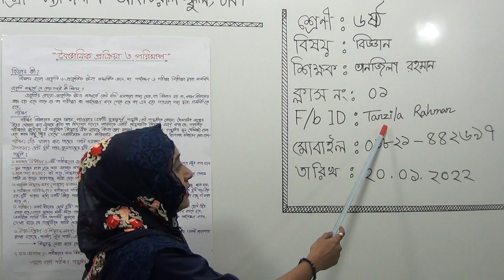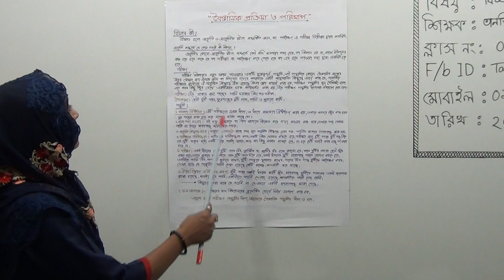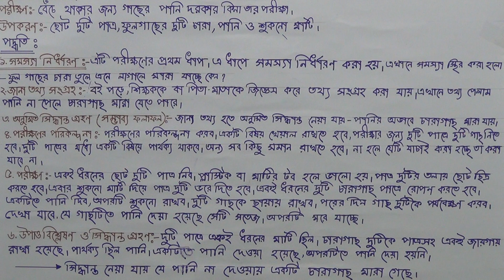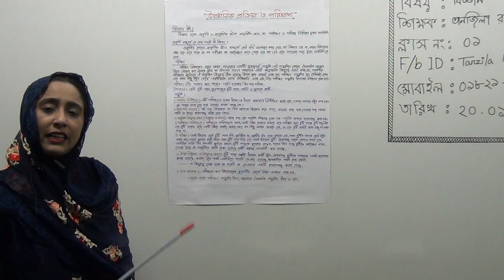ষষ্ঠ শ্রেণির বিজ্ঞান, ক্লাস নং-১, আলোচ্য বিষয়: বৈজ্ঞানিক প্রক্রিয়া ও পরিমাপ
অর্ধবার্ষিক-২০২২
শ্রেণি: ষষ্ঠ
বিষয়: বিজ্ঞান
ক্লাস নং-১
আলোচ্য বিষয়: বৈজ্ঞানিক প্রক্রিয়া ও পরিমাপ
শিক্ষক: জ. তানজিলা রহমান